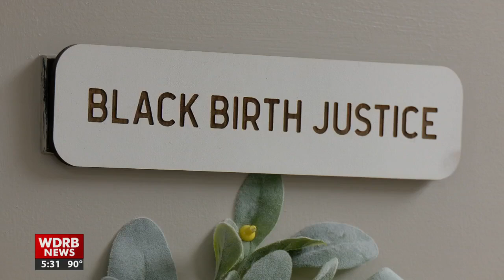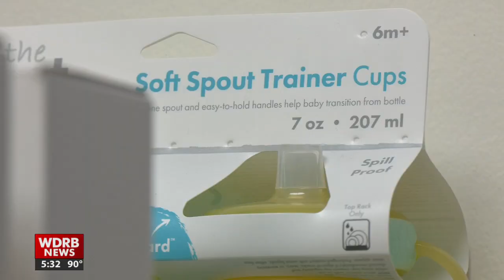Local nonprofit gifted $5 million to help Black single mothers in Louisville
Black Birth Justice is celebrating the grant to provide more support for single moms in Jefferson County.